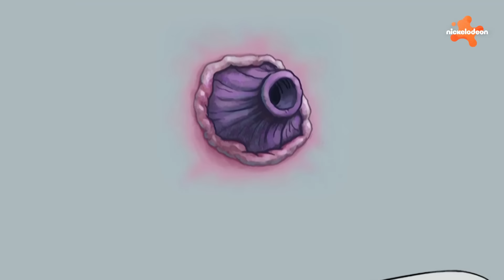SpongeBob | 1 moment uit ELKE aflevering van seizoen 8 | Nickelodeon Nederlands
Bereid je voor op 1 moment uit elke aflevering van seizoen 8 van SpongeBob SquarePants! Kijk wat SpongeBob, Patrick en Squidward de laatste tijd hebben uitgespookt in Bikini Bottom!